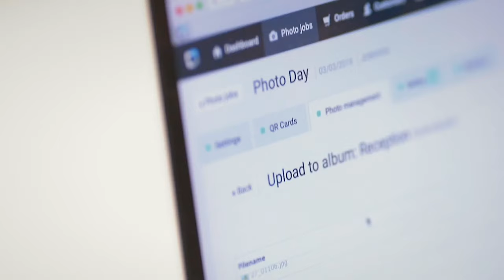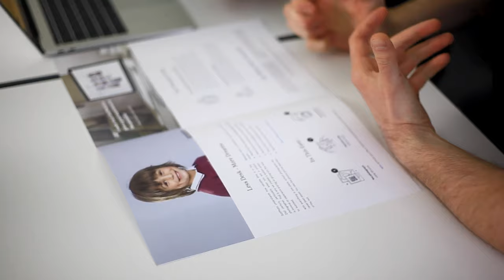What is GotPhoto UK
Go behind the scenes and discover exactly what GotPhoto is and how the team is helping school and nursery photographers all over the UK and Ireland.